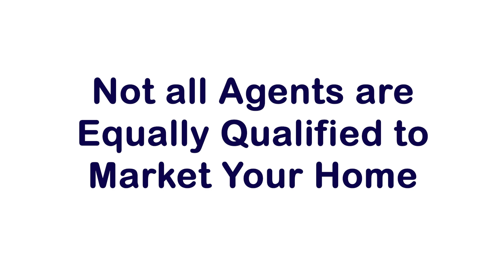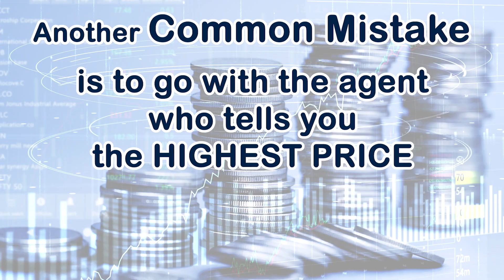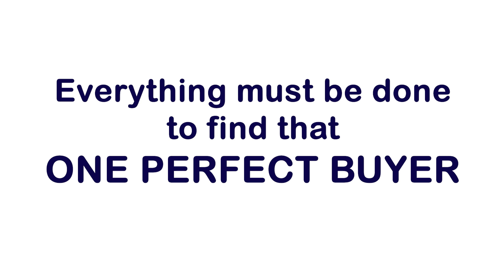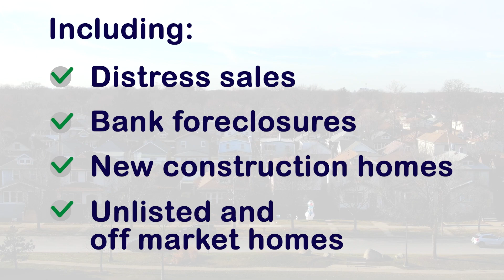Rick Kendrick Your Home Sold Guaranteed Realty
If you want to sell your home fast, for top dollar and with the least amount of hassle, the single most important decision you will make is the agent you choose to handle the sale.

There is a Tremendous difference between Real Estate Agents and the results they get for their clients. Even agents from the same brokerage have different approaches. Some are top producers with a great track record, while others within the same company are just getting started and may lack the advertising budget and experience required to get you the highest price for your home. So you are really hiring the agent not the brokerage. So not all agents are equally qualified to market your home to find that one special buyer who will pay more for your home than any other buyer.